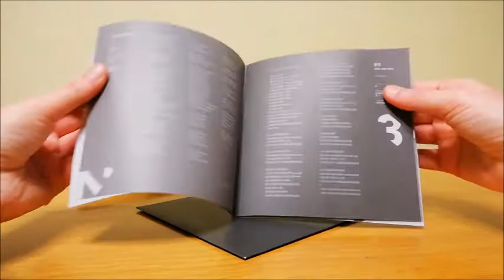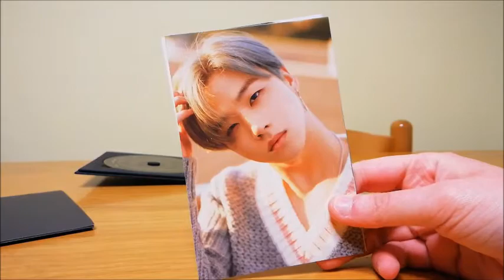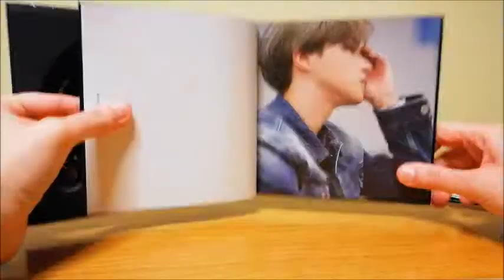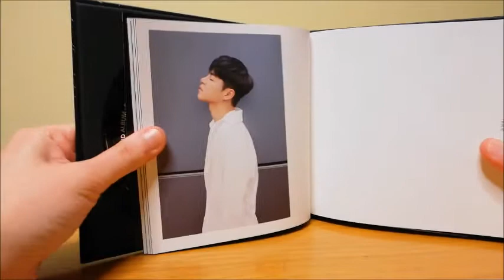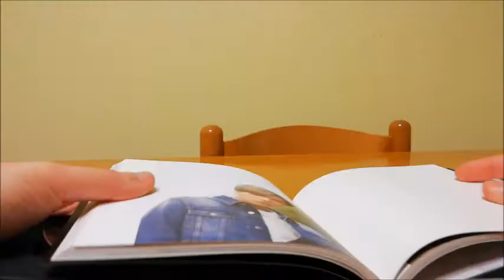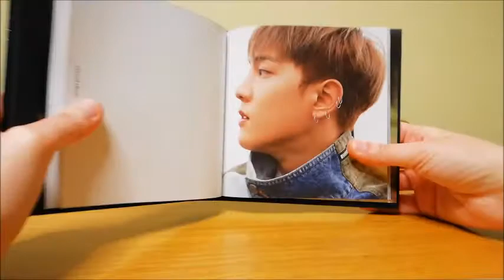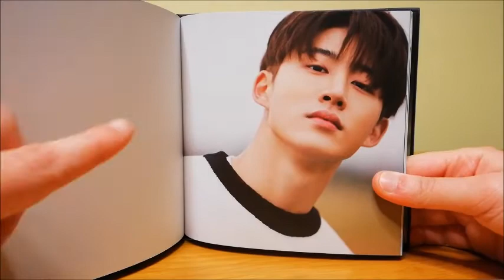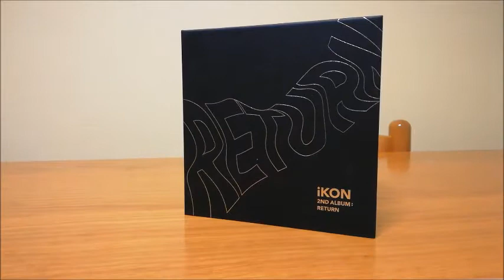UNBOXING 아이콘 iKON 2nd Full Album Return (Black Version)